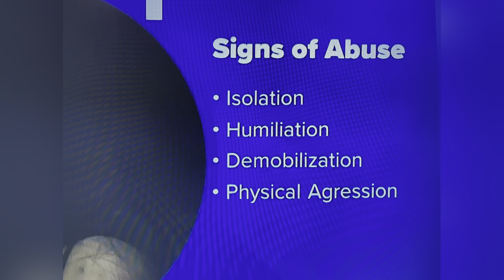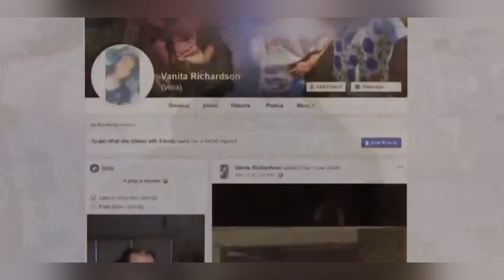VANITA RICHARDSON 19 & TREVENA C. CAMPBELL 31 PUB JUL 23 2020 ROME, GA SHOT TO DEATH 3 ARREST MADE!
VANITA RICHARDSON 19 & TREVENA C. CAMPBELL 31 PUB JUL 23 2020 ROME, GA SHOT TO DEATH 3 ARREST MADE! REAL JUSTICE FOR THE SUSPECTS IS DEATH PENALTY!!!

YOUTUBE.COM/@REALWOMENMURDERSNOTFICTION9264